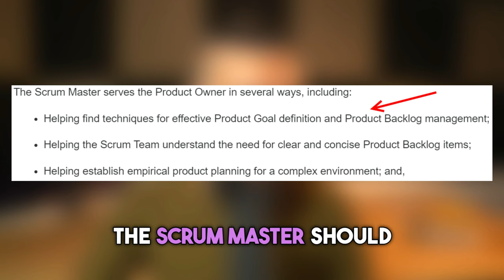99.3% of Scrum Masters ARE USING JIRA WRONG (Do this instead..)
💡 Want to become an expert, professional Scrum Master in record time & get hired? -- Add me on LinkedIn

Here’s what will be shared in the video:
- Why most scrum masters are using JIRA wrong
- How to use Atlassian JIRA as a scrum master
- Tips to use JIRA in scrum
- How should a scrum team use JIRA
- JIRA mistakes that scrum masters make
- Is JIRA by Atlassian a good tool for agile scrum teams?
- What are some common JIRA anti-patterns
- Worst mistakes that scrum teams make when using JIRA
- Common Jira red flags and how to fix them
- Common Jira anti-patterns and how to fix them
- Common Jira mistakes
- Things that you should not do when using Jira as a scrum team
- How to better use the Jira app for agile scrum

What this channel is about:
The #1 place on YouTube for all things Agile.

This channel explores:
- Agile methodology, principles and value
- Agile advanced scrum masters training
- Scrum developer, scrum product owner
- Kanban, Extreme Programming (XP)
- Agile project management and software development
- Agile SAFe
- etc.

I want to hear from you. Please ask your question, provide feedback and give your point of view on the topic in the comment section below.